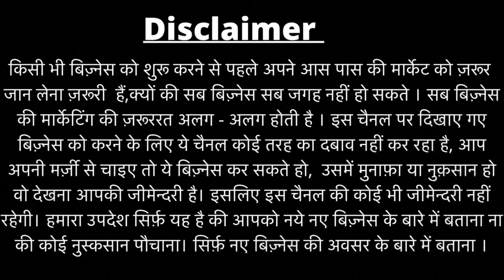₹1500 से Fridge Market Cheapest Market😍🔥।Cheapest Company Second Electronics Rate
Shop Name  :Royal Discount Shop

Address : D-110 , Gali No- 4/1, Main Brijpuri Road , Chaman Park Old Mustafabad Delhi -110094

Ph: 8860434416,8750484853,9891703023